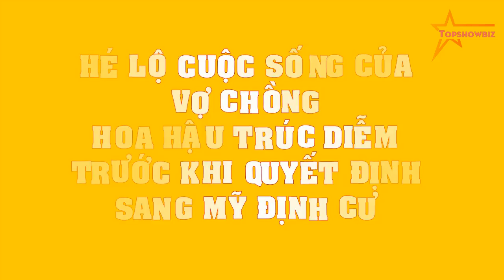HÉ LỘ cuộc sống của vợ chồng Hoa hậu Trúc Diễm trước khi quyết định sang Mỹ định cư